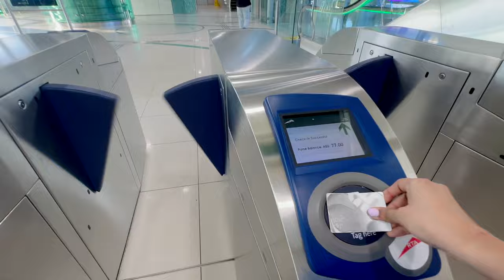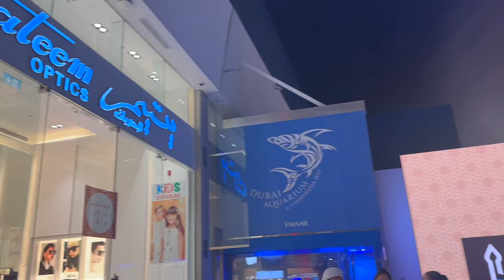Dubai වල මගේ First Solo Date එක 🌟 | සිංහල Vlog 🇱🇰 | Travel with me ♥️ | Couple in Desert